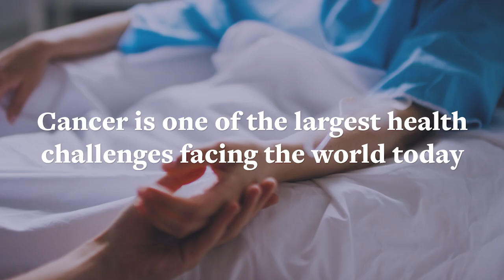University of Leeds - Cancer Biology and Therapy